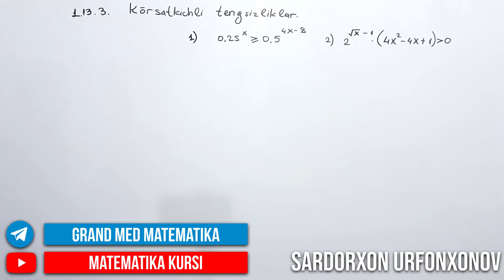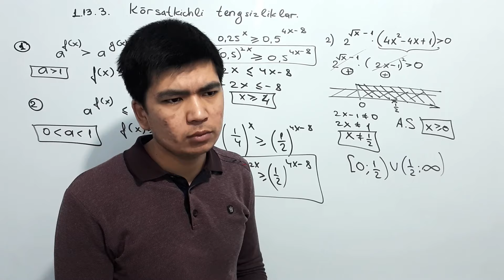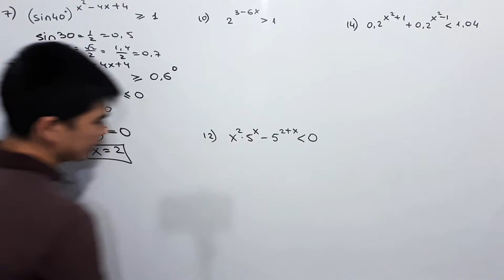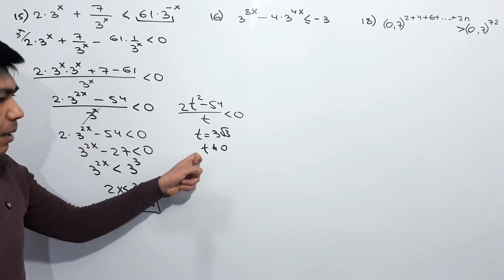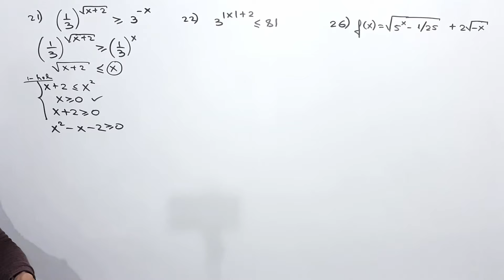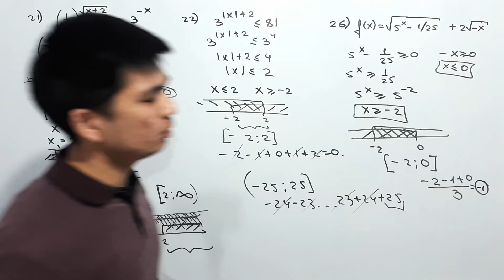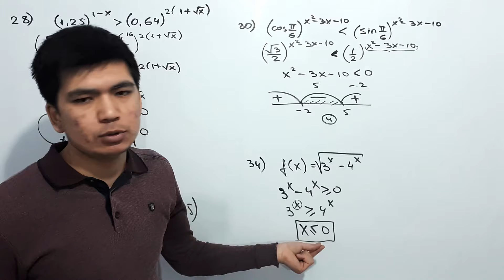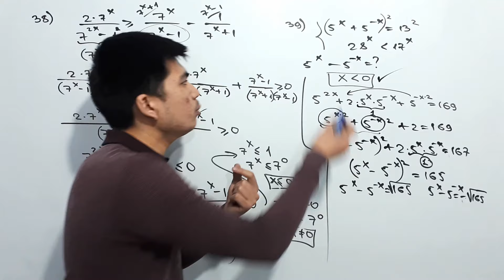65-Dars. Ko'rsatkichli Tengsizliklar